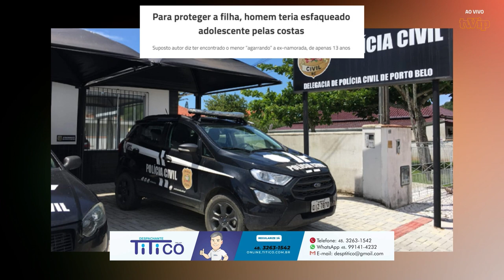Ocorrências Policiais - 06/12 | Diversos casos de furtos são registrados em nossas cidades